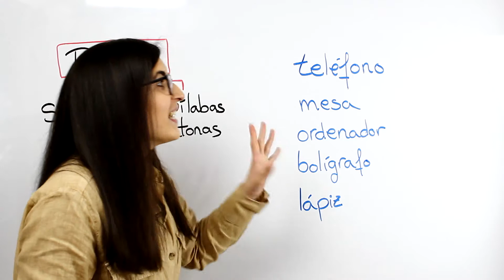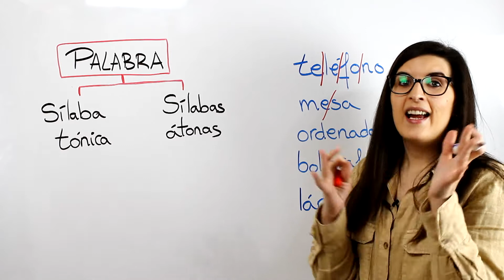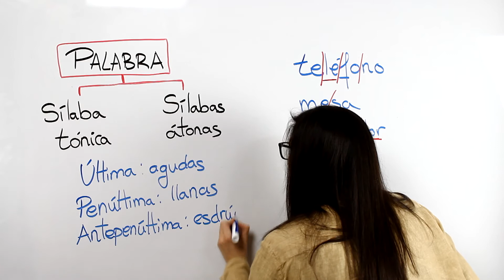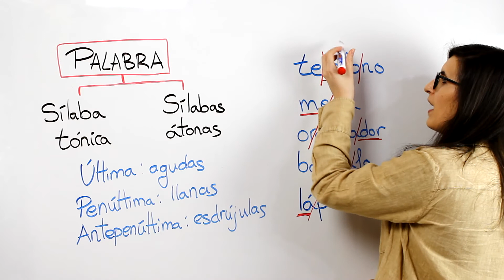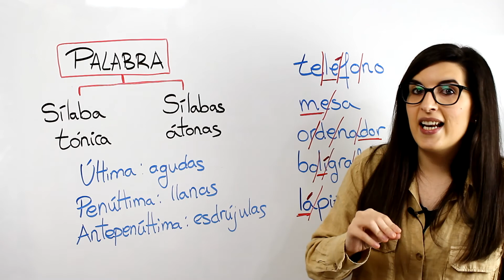SÍLABAS TÓNICAS Y ÁTONAS | Reglas de acentuación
¿Sabes diferenciar una sílaba tónica de una sílaba átona? ¿Tienes claro cuándo la sílaba tónica debe de llevar tilde y cuándo no? Te lo explico